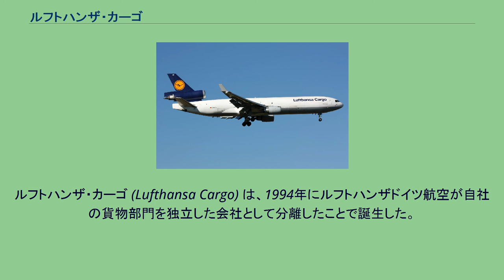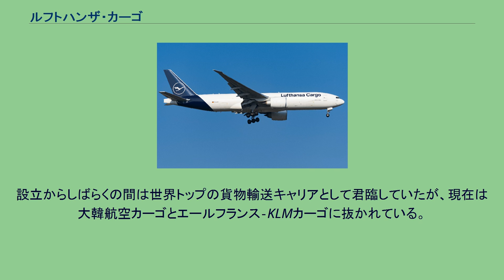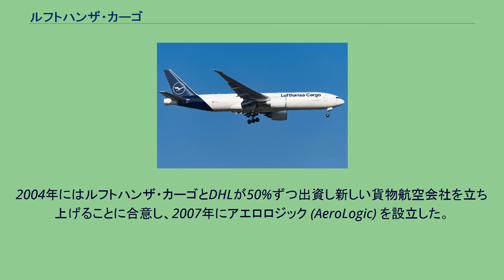ルフトハンザ・カーゴ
フランクフルト・アム・マインの企業
ルフトハンザ・カーゴ（Lufthansa Cargo）は、ドイツの貨物航空会社である。
ルフトハンザグループのグループ会社で、フランクフルトに本拠地を置く。
フランクフルト空港を中心に世界的な貨物空輸サービスを行っている他、同じドイツの国際宅配業者であるDHLのサービスをドイツ東部のライプツィヒ・ハレ空港で行っている。
またルフトハンザ・カーゴは自社の航空機のみならず、約300機のルフトハンザドイツ航空の旅客機の貨物室を使用した空輸サービスに加えてコンドル航空、サン・エクスプレス の貨物輸送も請け負っている。
ルフトハンザ・カーゴ (Lufthansa Cargo) は、1994年にルフトハンザドイツ航空が自社の貨物部門を独立した会社として分離したことで誕生した。
このように旅客と貨物のサービスを分離したのはルフトハンザが世界で初めてであり、既存のGerman Cargo Services社と合併することによって同年11月にサービスを始めた。
設立からしばらくの間は世界トップの貨物輸送キャリアとして君臨していたが、現在は大韓航空カーゴとエールフランス‐KLMカーゴに抜かれている。
ルフトハンザ・カーゴは非常に革新的な経営戦略を取っているものの将来に向けての戦略が弱いと言われ、かつてJALカーゴ、SASカーゴ・グループ、シンガポール航空カーゴが加盟する貨物航空連合であるWOWに加盟していたがその処遇をめぐり混乱状態が続いた後、2009年に脱退している。
2004年にはルフトハンザ・カーゴとDHLが50%ずつ出資し新しい貨物航空会社を立ち上げることに合意し、2007年にアエロロジック (AeroLogic) を設立した。
アエロロジックは2012年までにボーイング777型機を11機運航に充てる予定で、いままでライプツィヒを拠点にしていたルフトハンザ・カーゴのマクドネル・ダグラスMD-11F型機がフランクフルトに戻されたことによりハブはライプツィヒに置かれた。
ここにはルフトハンザ・カーゴの自社機による就航地のみを記載しているが、実際にはルフトハンザドイツ航空の旅客機の貨物室も管轄しているため、ルフトハンザの就航都市すべてに対する貨物サービスが可能である。
これらの自社運航便以外にもワールド・エアウェイズの貨物便もルフトハンザ・カーゴのサービスとして提供している。
ヨーロッパ 南北アメリカ アフリカ アジア